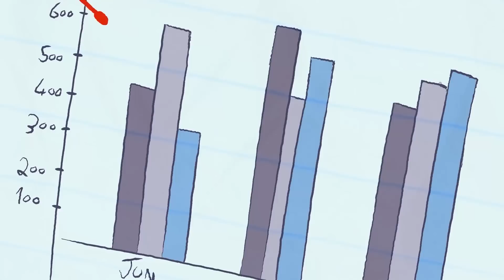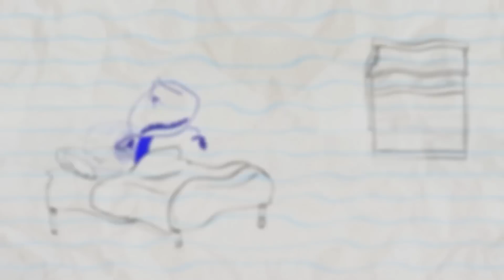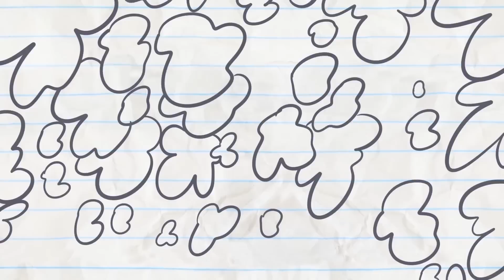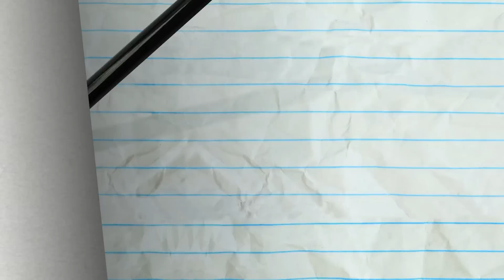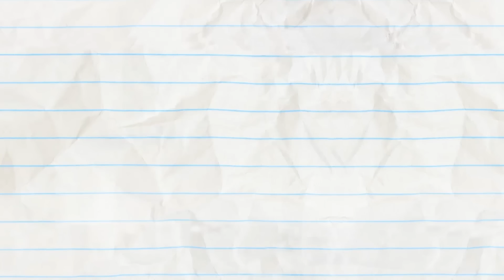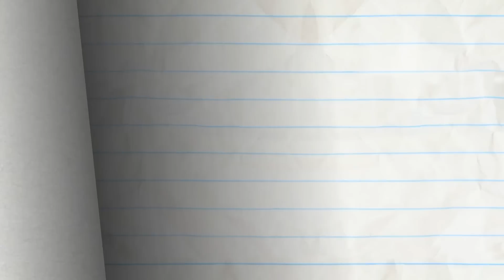FLAT OUTTA LUCK | Pencilmation Cartoons!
Pencilmate fancies himself as quite the piano player, but he shouldn't give up his day job just yet!

Episodes in This Compilation:

00:09 - FLAT OUTTA LUCK

02:37 - LOSS OF CONTROL
Pencilmate can't reach his remote control!

04:27 - NO HARM DONE
Pencilmate is standing tall! Pencil can't even make a dent?!

07:26 - GOLD HABITS DIE HARD

09:55 - BAD SHORTSMANSHIP

12:53 - WHOSE LINE UP IS IT ANYWAY

16:11 - PRIMP MY RIDE

18:38 - WELL THAT ESCALATOR QUICKLY

20:06 - YANKEE DOODLE CANDY

22:42 - STATUES YOUR OWN ADVENTURE

24:34 - THANKS FOR THE MEOWMORIES

28:11 - XTRACURRICULAR ACTIVITIES

31:40 - KITE-ASTROPHE

33:43 - WHAT A MAROON

36:49 - I'M WITH CUPID

40:02 - MISSION IMPROBABLE

42:00 - A MIDSUMMER NIGHTMARE

45:25 - PIE HARD

47:03 - NO RESTROOM FOR THE WICKED

49:16 - KEEP CLAM AND CARRY ON

52:20 - BEDTIME BLUES

54:47 - FOOD FIGHTERS

57:00 - RUNNER UP